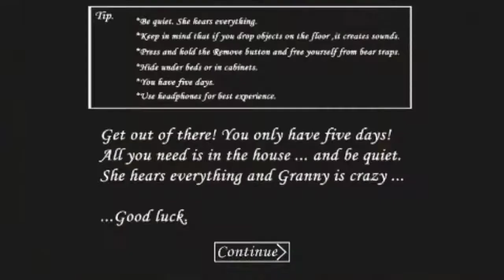Play Bonus Day - Granny Horror Game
Play granny - Granny by Dennis Vukanovic